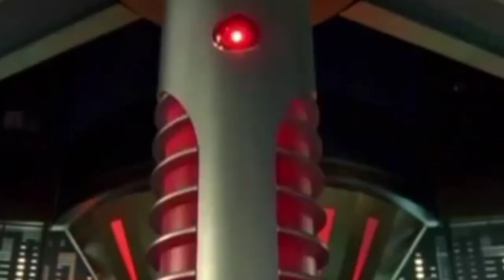The Venjix Virus Tribute